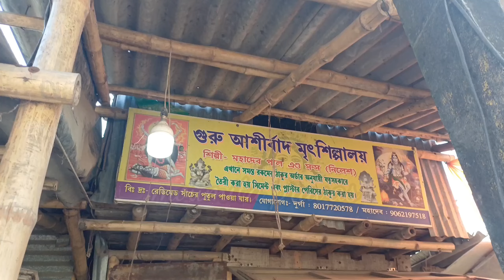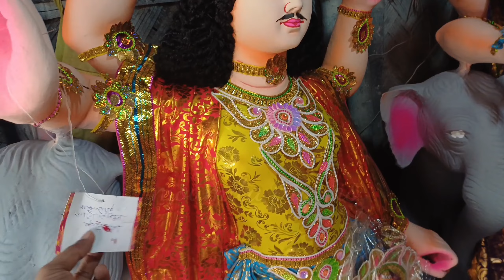এবার বিশ্বকর্মা ঠাকুরের দাম কেমন?|Vishwakarma Puja2023 ||Biswakarma Idol Price||Vishwakarma Market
বিশ্বকর্মা ঠাকুরের দাম ও প্রস্তুতি 2023  Biswakarma Idol Price & Making

এবার বিশ্বকর্মা ঠাকুরের দাম কেমন? | Vishwakarma Puja 2023 | Vishwakarma

Beautiful Vishwakarma Idols Of Kumartuli | Kolkata | Vishwakarma Puja 2023

Vishwakarma Puja | Prices of Vishkarma Idols | Indian God of Technology

Jay Baba Vishwakarma | Vishwakarma puja 2023

এবারবিশ্বকর্মাঠাকুরেরদামকেমন? | VishwakarmaPuja 2023
Vishwakarma Puja
Vishwakarma Puja 2023
Date,History,MajorAttractions
Vishwakarma Puja 2023: Date And Significanceকুমোরটুলির বিশ্বকর্মা পূজা পুজোর প্রস্তুতি
 विश्वकर्मा पूजा 2023
বিশ্বকর্মা পূজা
বিশ্বকর্মা পূজা 2023

শ্রী শ্রী বিশ্বকর্মা পূজা পদ্ধতি
Vishwakarma Puja Paddhati